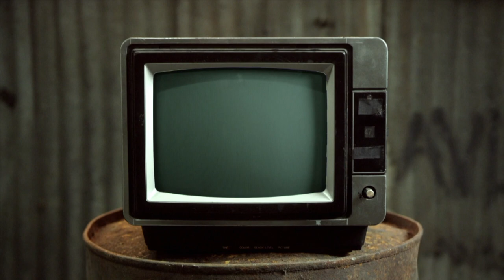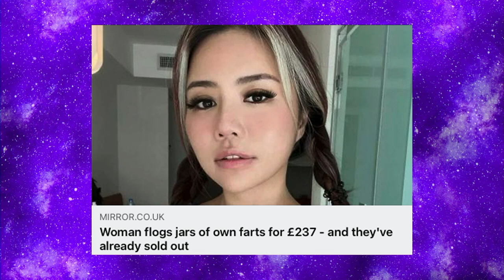Venn Smyth Chewing The Cud S05E10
Mike, with guest host Venn Smyth bring you a roundup of showbiz news, things gathered from the internet and a special feature every week. With a LGBTQI+ focus and a bit of innuendo thrown in.

This week Mike probes Venn to the core in Spotlight.